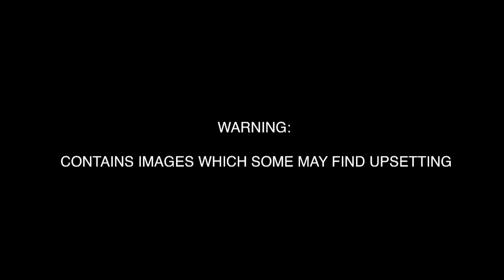Public urged to be sheep-wise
A campaign to encourage the public to be "sheep-wise" has been launched by NSA Scotland and Quality Meat Scotland. Scotland's rural organisations are uniting behind the campaign which features a high-impact film highlighting the devastation, for farmers and dog owners, caused by sheep worrying.